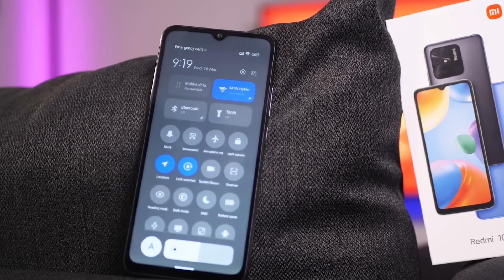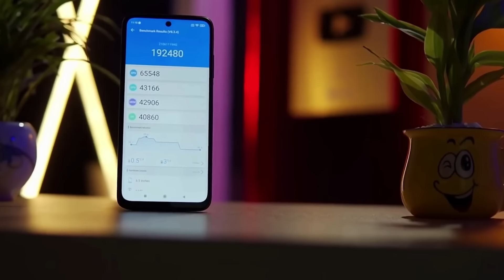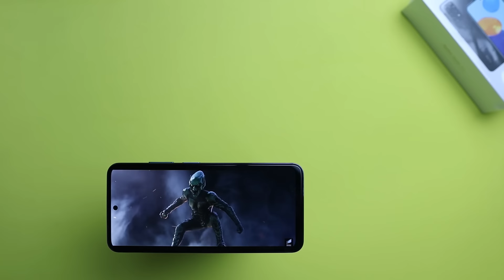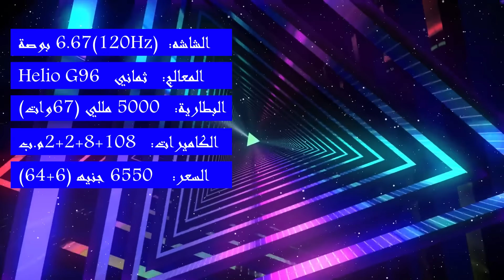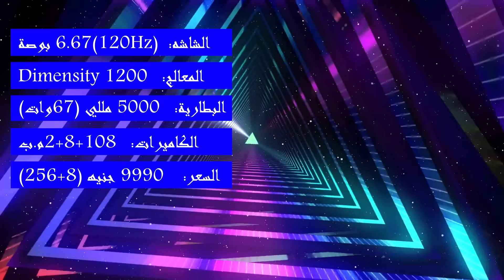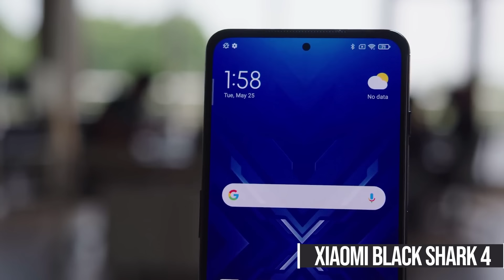حرفياً .. دا أجمد موبايل شاومي تشتريه في 2022 !! 🔥🔥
افضل موبايل من شاومي في الفئة المتوسطة 2022 !!
اجمد موبايل شاومي وريدمي وبوكو من 3000 ل 11000 جنيه

Peace ✌️